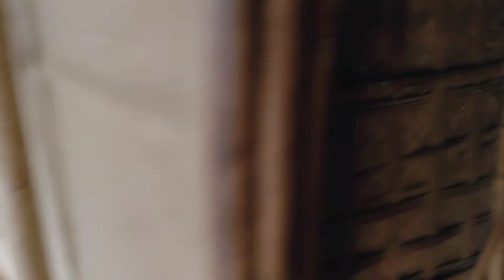My home tour and family | couple vlogs | @D Azingdagilife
And know much more garo youtuber's new update